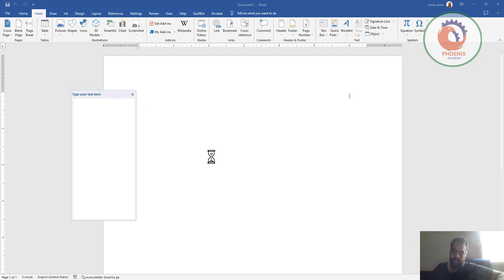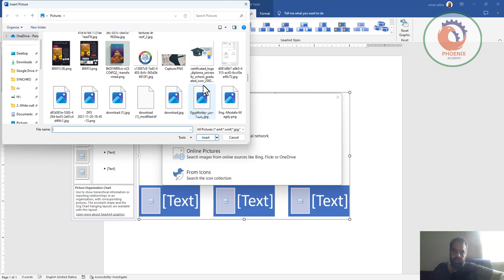كيفية انشاء هيكل تنظيمي في برنامج وورد